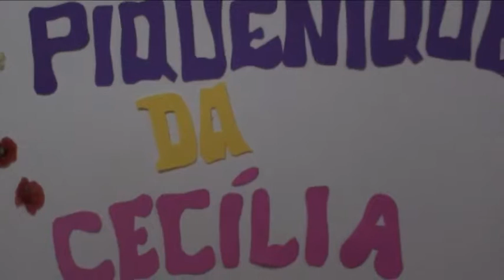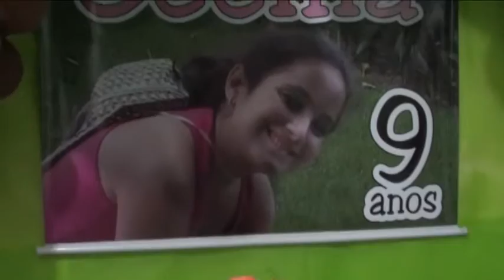Níver Cecília 9 anos